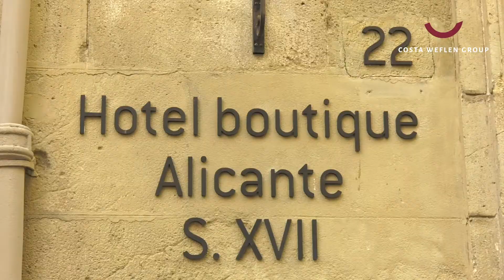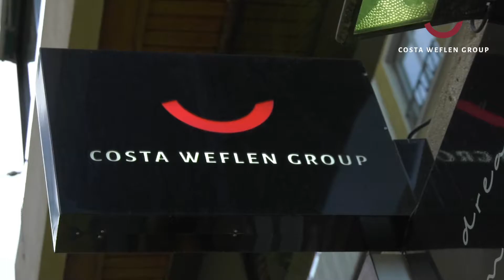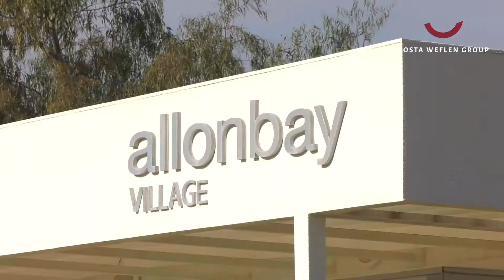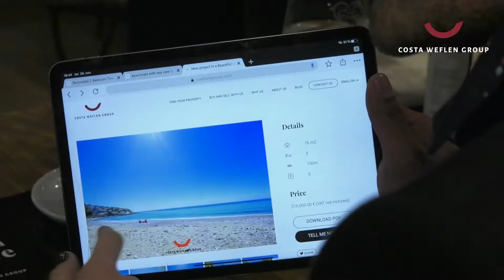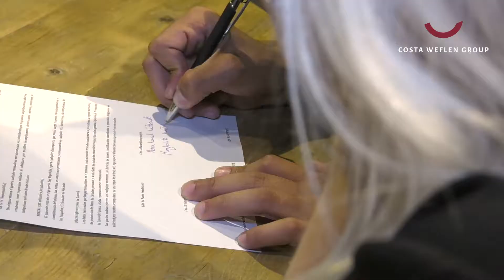Quiere encontrar una vivienda en la Costa? Costa Weflen Group le ayudara encontrar su sueño.